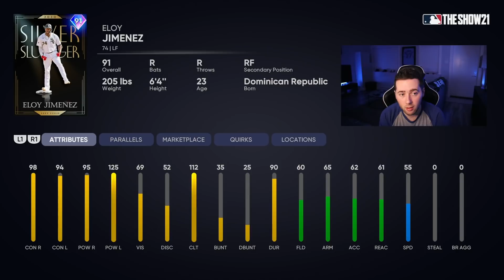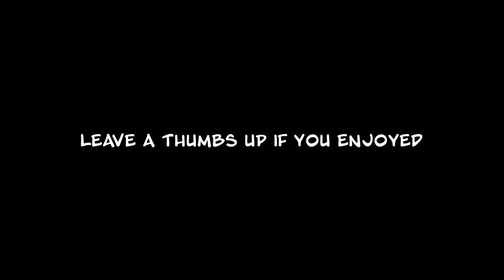MY WORST ENEMY WAS ON THE MOUND IN MLB THE SHOW 21 DIAMOND DYNASTY...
I HAD TO FACE THE NEW GARRETT CROCHET...MLB THE SHOW 21 DIAMOND DYNASTY GAMEPLAY.